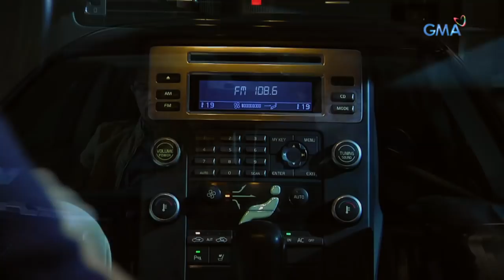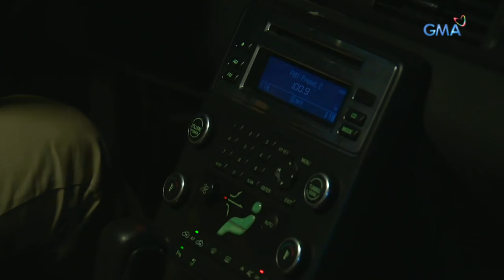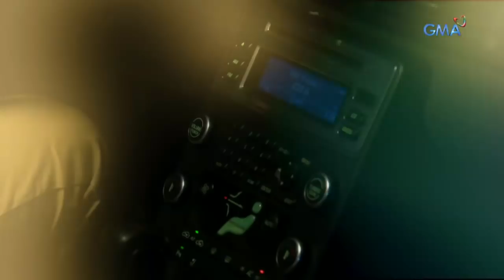Kambal, Karibal: Minumulto ng kasalanan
Aired (December 26,  2017): Magsisimula nang gumulo ang buhay nina Doc Raymond at Doc Emmanuel dahil sa kasalanang kailangan nilang bayaran.

Watch episodes of 'Kambal, Karibal' weeknights on GMA Telebabad, starring Bianca Umali as Crisanta Bautista, Pauline Mendoza as Criselda Bautista, Miguel Tanfelix as Diego Claveria, and Kyline Alcantara as Cheska De Villa. Also in the cast are Carmina Villarroel, Jean Garcia, Christopher de Leon, Marvin Agustin, Alfred Vargas, Jeric Gonzales, Gardo Versoza, Katrina Halili, Ana Capri, Sheree, and Ms. Gloria Romero.